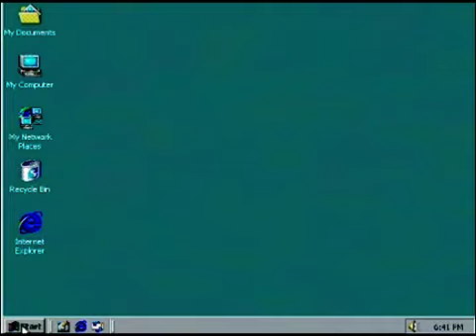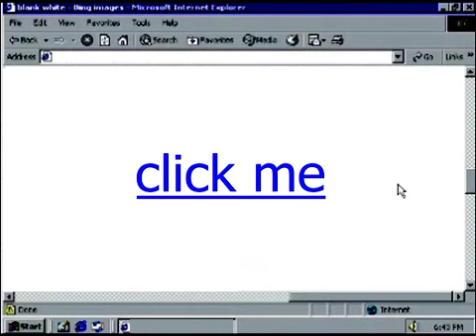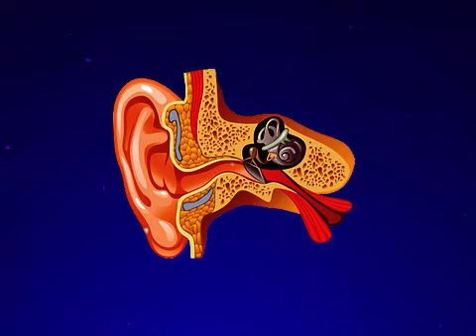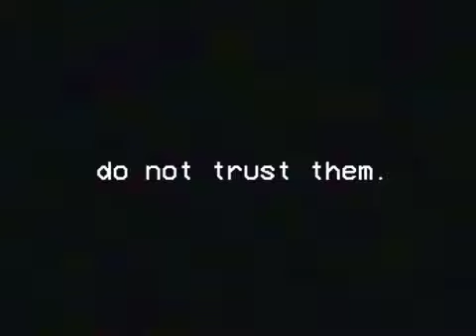happy birthday.mp4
yo shawty it's yo birthday. time to party like it's yo birthday